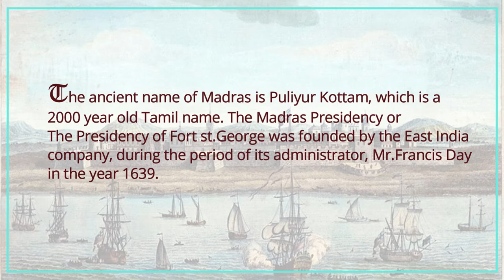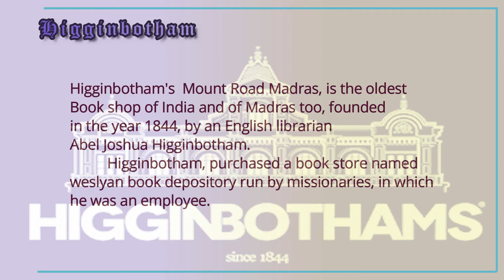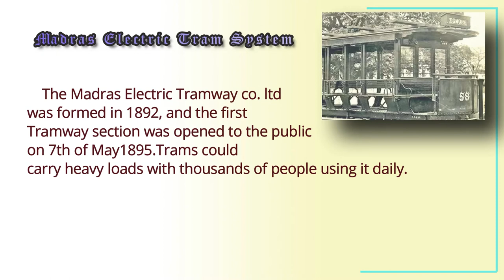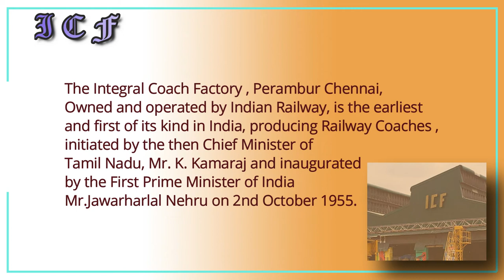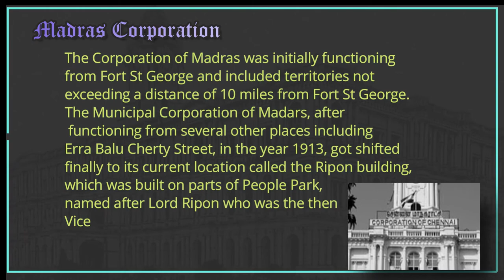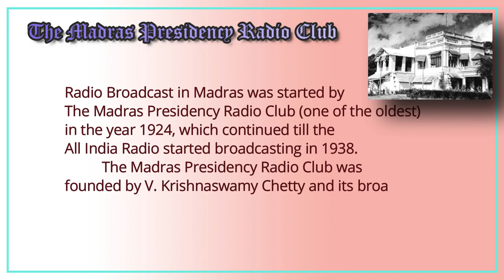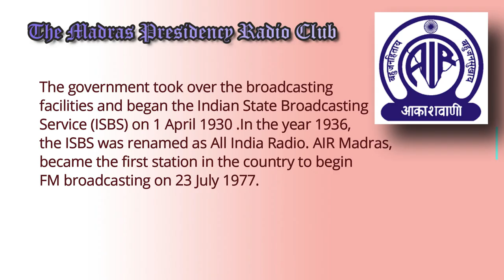Legacy of Madras | Know Life KL